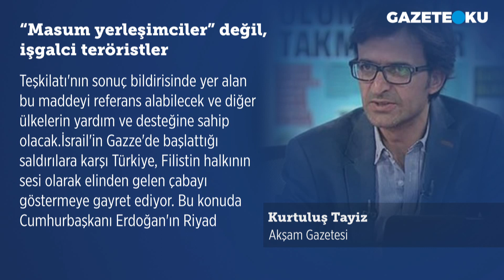''MASUM YERLEŞMECİLER'' DEĞİL, İŞGALCİ TERÖRİSTLER!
Cumhurbaşkanı Erdoğan, Riyad zirvesini önceden çalışarak sonuç bildirgesini şekillendirmeye çalıştı. Bu tür zirvelerde olacaklar, yazılıp çizilecekler aslında aşağı yukarı önceden bellidir. Dışişleri Bakanı Hakan Fidan da zirve öncesi girişimleriyle, sonuç bildirisini geleneksel "kınama" niteliğinden çıkarıp katılımcı ülkelerin "aksiyon" almasını sağlayabilecek düzeyde bir çalışma yürüttü. Türkiye, İsrail'i rahatsız eden ve üye ülkelerin "aksiyon" almalarına olanak tanıyacak tüm maddeleri sonuç bildirgesine geçirmeyi başardı'' dedi.

Merhaba,
Hergün...